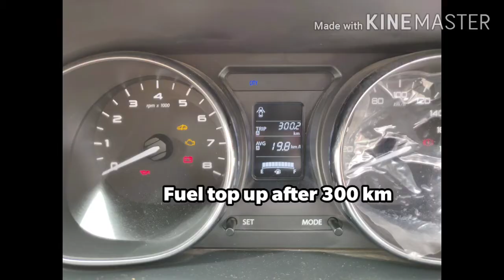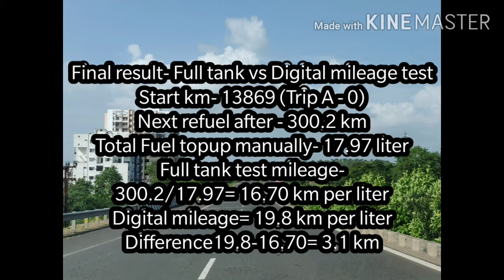Tata Tigor petrol mileage- Digital vs Full tank mileage test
Tata Tigor mileage.
Mileage test on highway.
Tata tigorpetrol mileage and comparison between digital fuel mileage and full tank mileage test method.